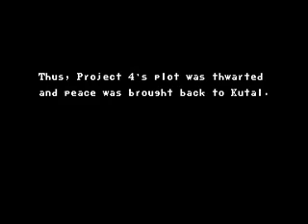U.N. Squadron 3/3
1cc'ed U.N. Squadron :-) Part 3/3